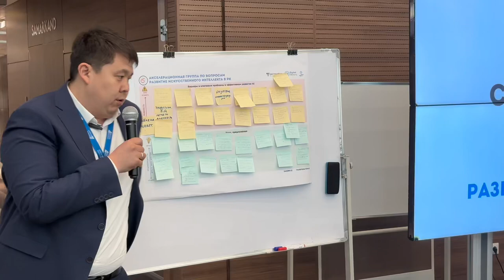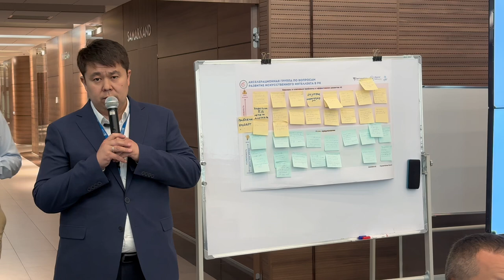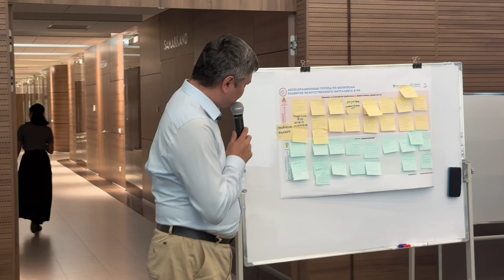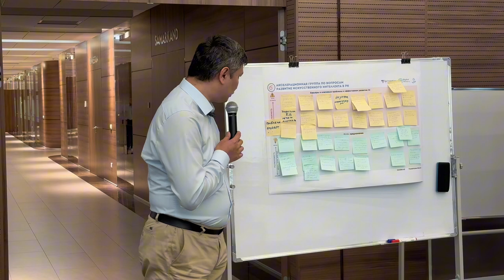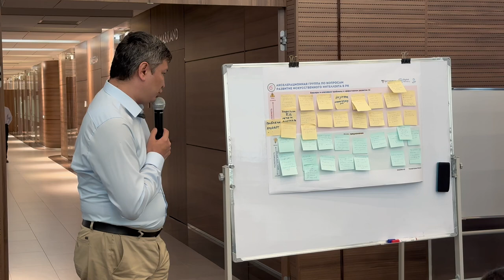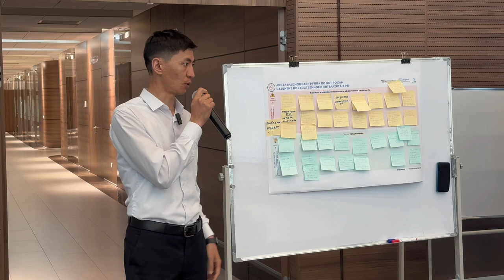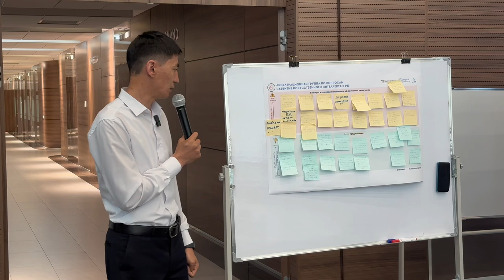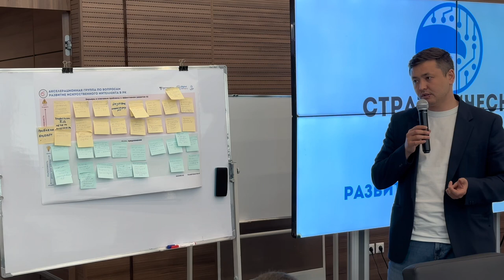Выступление #6 Акселерационная встреча«Развитие искусственного интеллекта вРеспублике Казахстан»